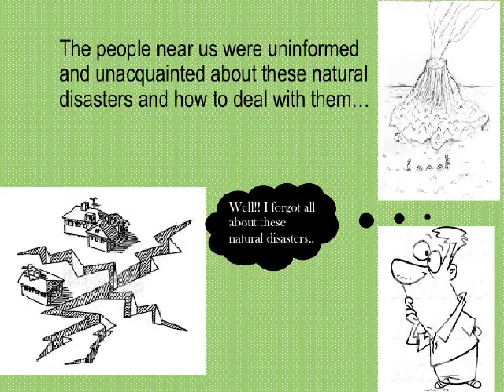Sanskriti the Gurukul